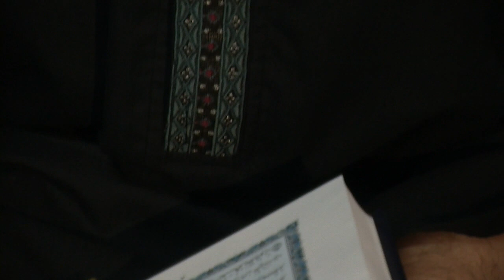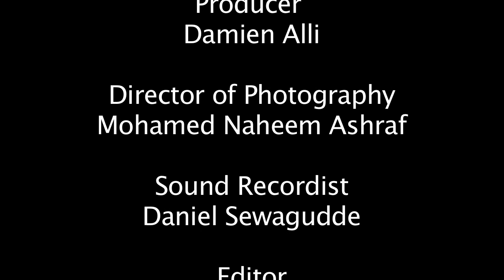BORN A MUSLIM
A short Documentary based on a revert to Islam

Writer & Director - Mohammed Dahir

Producer - Damien Alli

Director of Photography - Mohammed Naheem Ashraf (me)

Sound Recordist  - Daniel Sewagudde

Editor - Abdi Dahir

Tariq Pike

Cann Hall Deen and Education Trust